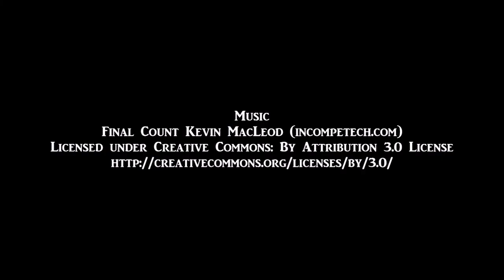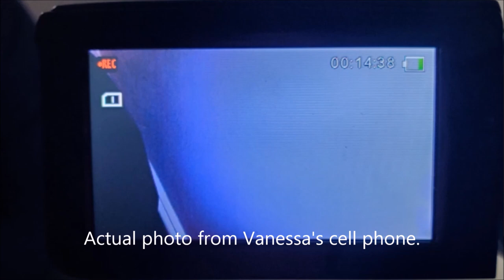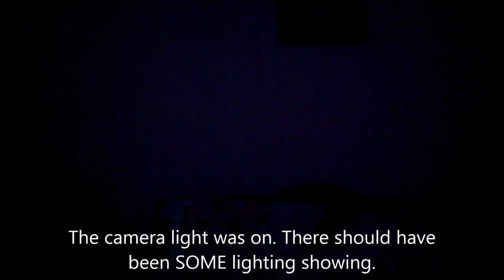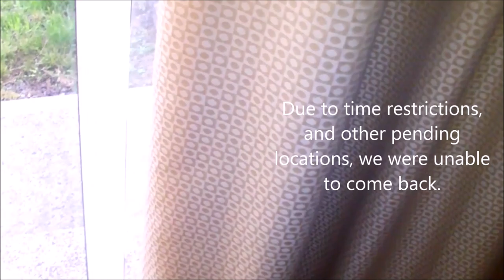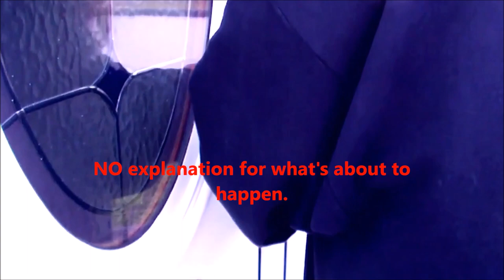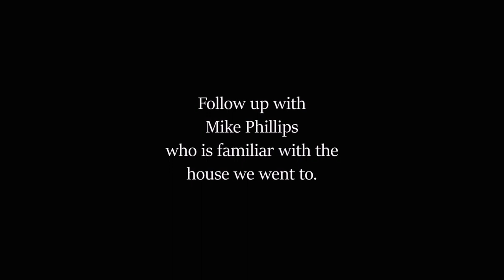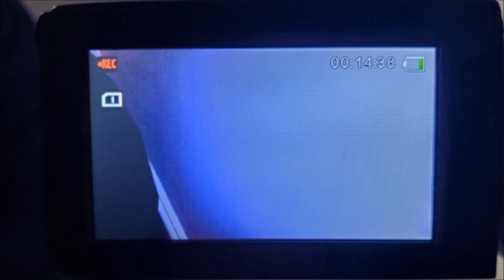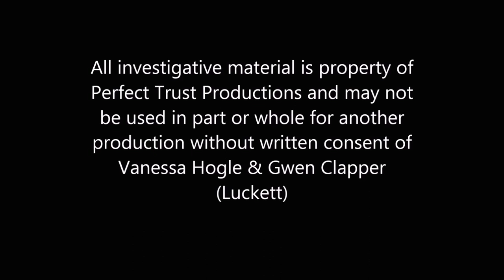St. Mary's Convent & Private Residence Episode 4 Hidden Gems Ireland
While traveling from Virginia to Oklahoma prior to our flight to Ireland, Gwen is trying to figure out what an odd dream the had the night before was about. The mystery intensifies when Vanessa showed Gwen a sketch of a person of the past came to her on the same night. Upon arriving in Ballaghaderreen, Ireland more info is brought to our attention tying it all together. Apologies for some lighting and feedback in audio issues, we are trying to improve quality of footage for Season 2.  **SOME LANGUAGE MAY NOT BE SUITABLE FOR ALL AUDIENCES**